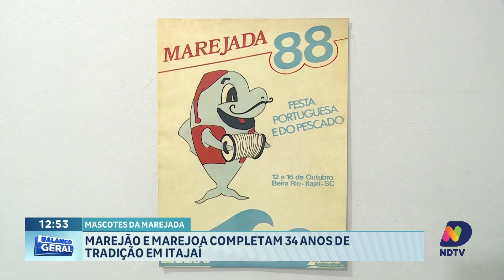Mascotes da Marejada, Marejão e Marejoa, celebram 34 anos de história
Marejão e Marejoa, os tradicionais mascotes da Marejada, comemoram 34 anos de alegria e conexão com o público de Itajaí. Presentes em todas as edições do festival, esses ícones se tornaram símbolo de diversão e representatividade cultural, marcando a história do evento. Em 2024, a dupla continua encantando crianças e adultos com sua energia contagiante, reforçando o espírito da Marejada como uma das maiores festas do litoral catarinense.